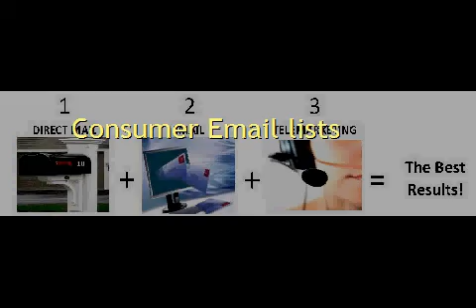Sheep Farming Email Lists